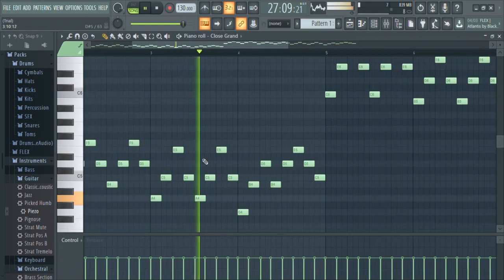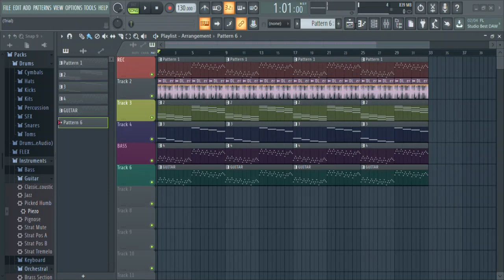FL STUDIO |PRACTICE DAY-7 | EMPTINESS INSTRUMENTAL COVER PIANO MELODY |BHABIN RAI